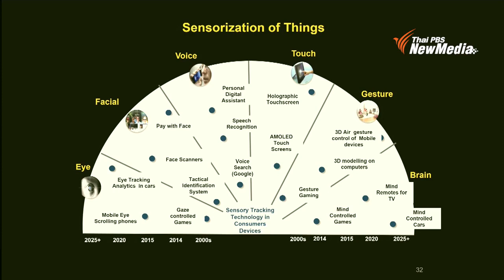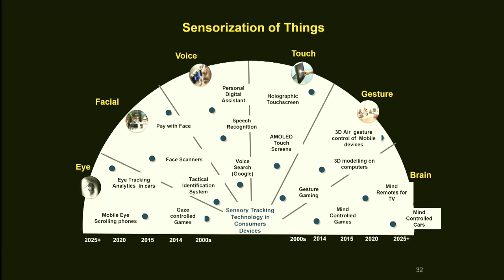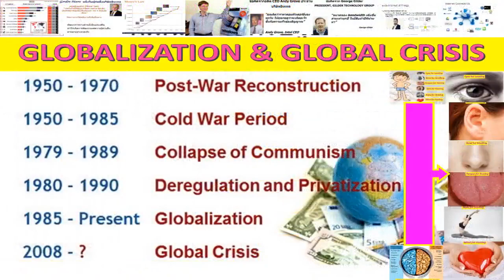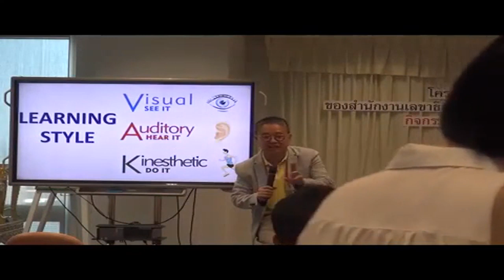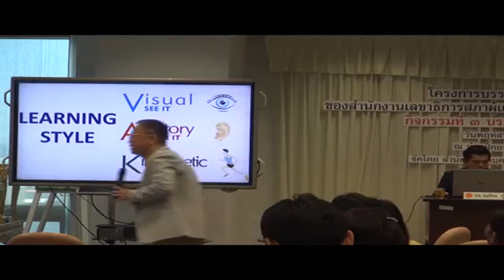metta WORLD#copy#invention&innovation WORLD gdp12per-gdp18per-gdp70per-gdp100per body&mind